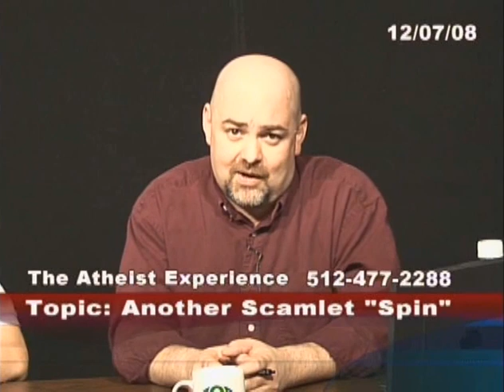Why Are There No Fantastic Miracles Anymore | Max-TX | The Atheist Experience 582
The Atheist Experience 582 for December 7, 2008 with Matt Dillahunty and Don Baker.

NOTES